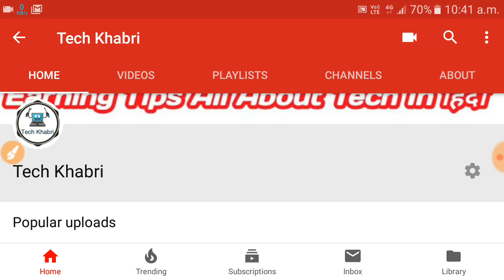इन गलतियों से होगा आपका Phone Blast {Causes Of Smartphone Battery Explosions}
Hello friends aaj ke is video me 5 batt btaunga jinke kard se hmare phone blast ho sakta hai to aaj ke ye video achhi se dekna to chliye video suru karte hai.